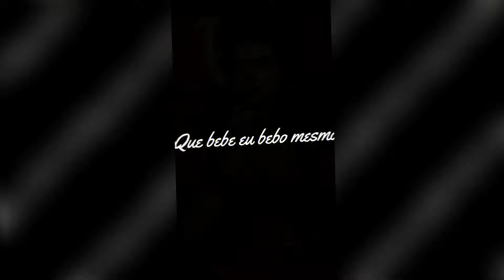TENTARAM LHE MATAR COM UM COPO DE VENENO // SE CABARÉ FECHAR PONTO DE PADILHA.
Tentaram me matar com um copo de veneno
Se quiser matar me mata que beber eu bebo mesmo

E ME TROUXERAM UMA NOTÍCIA DE BEM LONGE

E ME DISSERAM QUE CABARÉ IA FECHAR

MARIA PADILHA VEIO AQUI BATER NO PEITO
E DISSE MOÇO, ME ESPERE LÁ

SE CABARÉ FECHAR, EU VOU MANDAR ABRIR
(2X)

ABRE, ABRE CABARÉ
MARIA PADILHA ESTÁ AQUI
(2X)